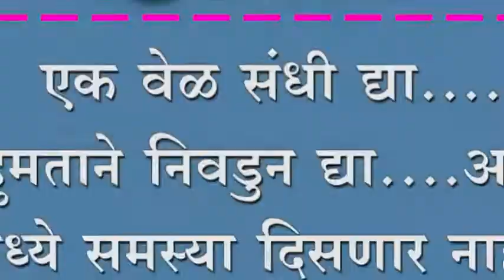आगर मध्ये समस्या दिसणार नाहीत - आप्पालाल चिक्कोडे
एक वेळ संधी द्या. बहुमताने निवडुन द्या. आगर मध्ये समस्या दिसणार नाहीत - आप्पालाल चिक्कोडे